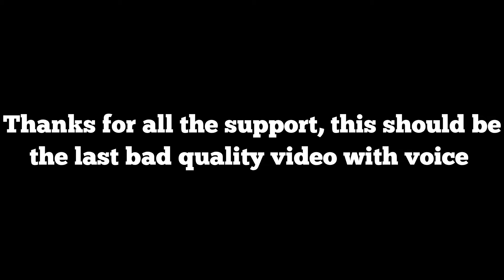Hive: Treasure Wars Gameplay (2) ft: Sqeekxy (Minecraft bedrock edition mcpe controller Player)